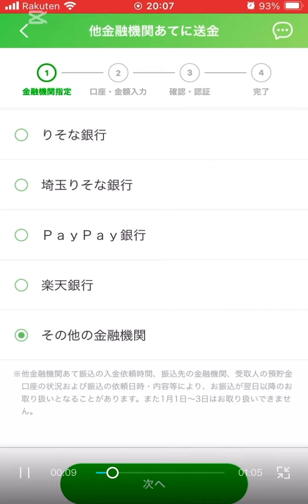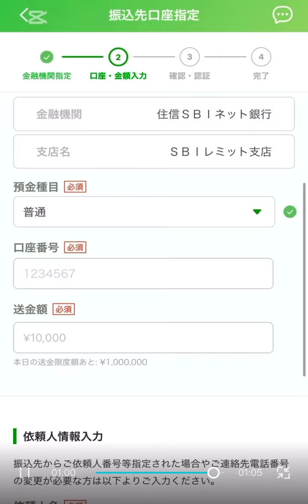Hướng dẫn chuyển tiền từ tài khoản Yucho tới 住信SBI ネット銀行